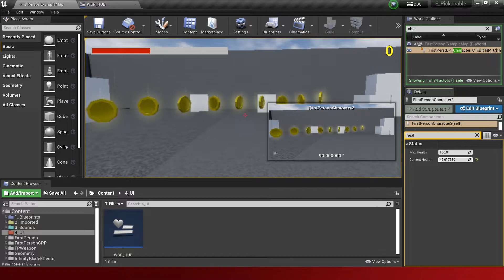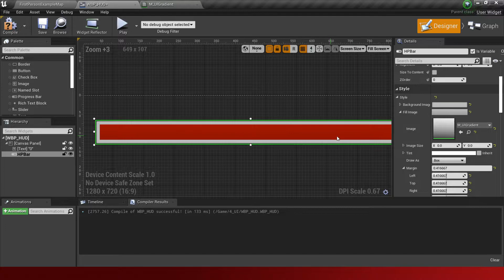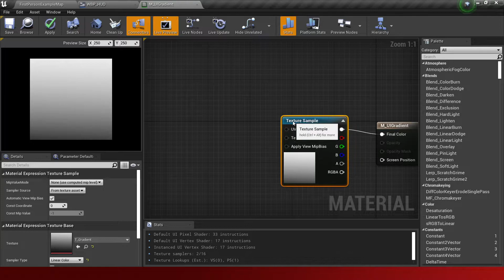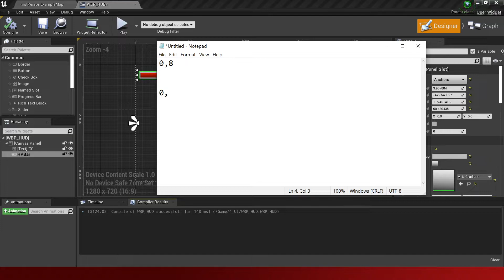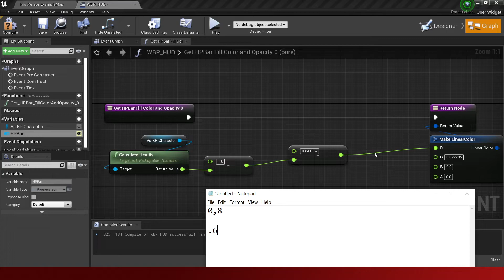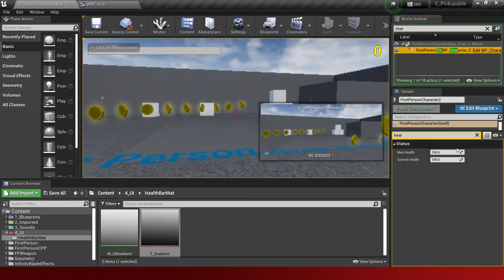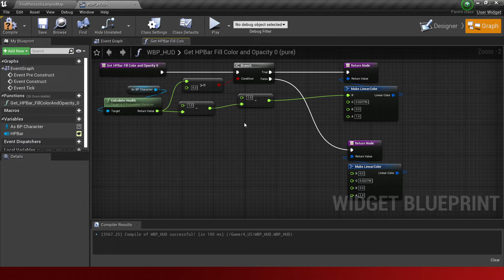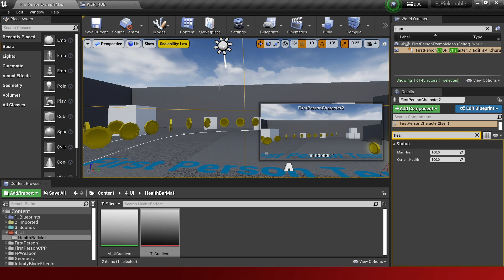Experiment 8 PacMan - Styling Health Bar (Pt 2) | Unreal Engine 4 C++ Indonesia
Hasil Yang Ingin Dicapai:
Membuat game yang berdasarkan PacMan (Mirip PacMan). Selesaikan Experiment 5, 6, dan 7 karena digunakan dalam experiment ini.

Isi Video:
-Menghias Health Bar
-UI Material
-Gradien di UI
-Background Image vs Fill Image